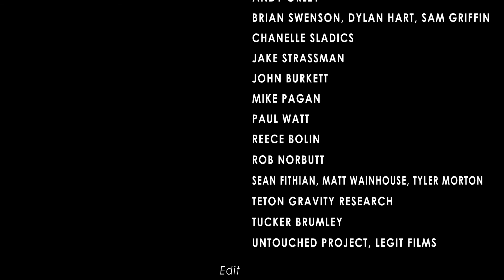ZEAL Optics - We Are All ZEAL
Our people: me, you, them, us; we are driven by similar things. The need for adventure. For a journey, and a story--striving for more than just a basic existence.

From our friends to our families, the moments you make become you. And this is what we live for, creating new memories while living life through our lenses! We are all ZEAL.